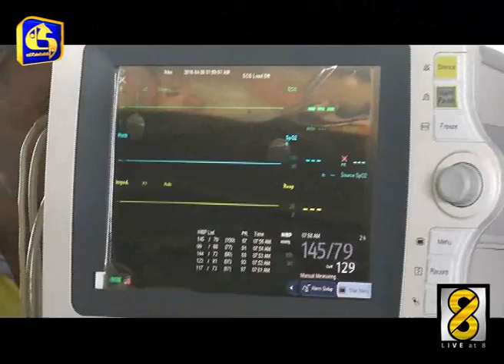Vat changes effective from today - Live at 8 News